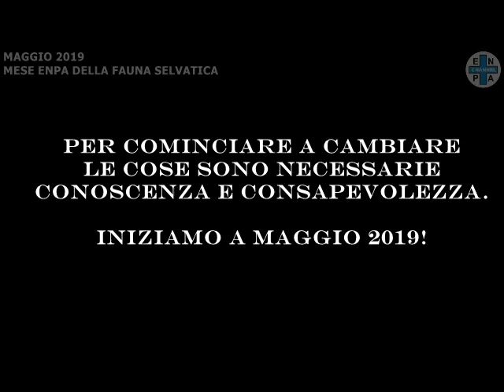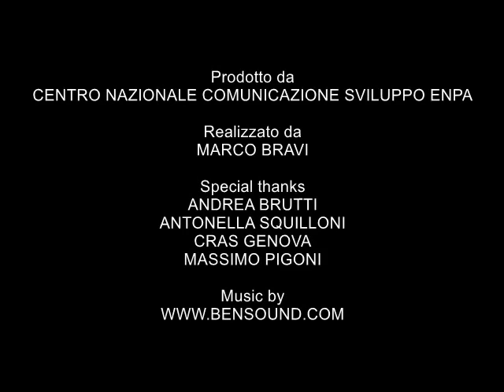Presentazione MESE FAUNA SELVATICA ENPA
ENPA dedica il mese di Maggio 2019 alla fauna selvatica. Eventi, manifestazioni, iniziative e conferenze per conoscerla e preservarla. Promuovendo anche un'importante pertizione.